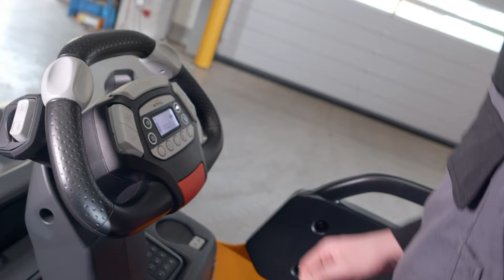Transpalette et gerbeur à double niveau EXH-S et EXD-S - Les pros de l'entrepôt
Transformez vos défis quotidiens en avantages compétitifs !

Un entrepôt est plus qu'un lieu de travail, c'est un terrain de jeu plein de défis logistiques. Ceux qui maîtrisent ces défis obtiennent intelligemment des avantages compétitifs. Assurez votre réussite grâce à nos chariots : nos pros de l'entrepôt ont été conçus pour donner à votre flux de marchandises une efficacité inégalée. Avec des processus fiables, sûrs et faciles à gérer.

STILL propose des solutions intralogistiques sur-mesure à ses clients dans le monde entier, en permettant la connexion intelligente de tous les chariots, systèmes intralogistiques, processus et services. La créativité, l’esprit d’entreprise et la passion de la qualité sont les trois piliers sur lesquels Hans Still fonde, en 1920, l'entreprise que vous connaissez aujourd'hui. Nous mobilisons aujourd'hui près de 9 000 collaborateurs qualifiés en recherche et développement, production, ventes et services pour répondre aux exigences de nos clients partout dans le monde. Les facteurs clés de notre réussite sont la haute efficacité de nos produits, nos offres complètes spécifiques à chaque secteur d’activité et adaptées aux plus grandes comme aux plus petites structures, et nos solutions de logistique logicielles assurant une efficacité optimale pour la gestion des flux de magasinage et de manutention.

STILL France, c'est : 9 agences, 17 points de location, et 400 techniciens sur tout le territoire, toujours prêts à intervenir près de chez vous. Dans le monde entier, STILL est présent dans 48 pays avec 24 filiales et 246 agences.

► Commencez votre carrière chez STILL !